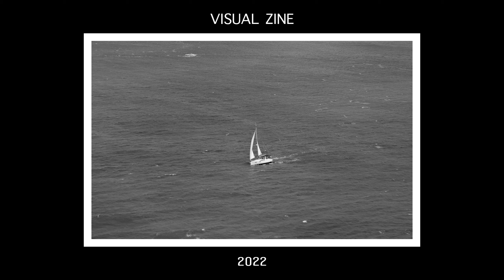MVTT BLVC: 22' VISUAL ZINE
This Zine is a collection of my favourite photographs I took and created in 2022.

Itunes & all Music Platforms: Tyler Ferrari / MVTT BLVC